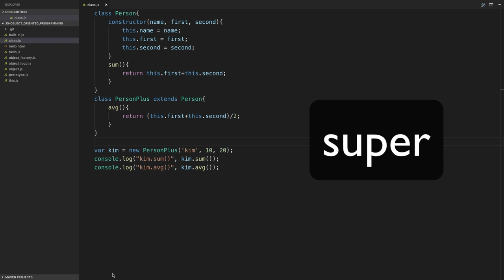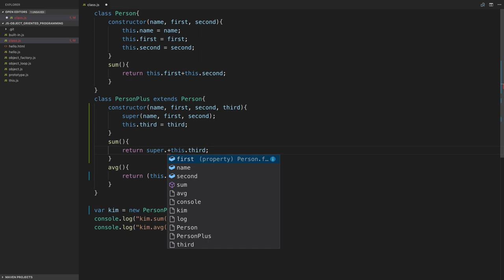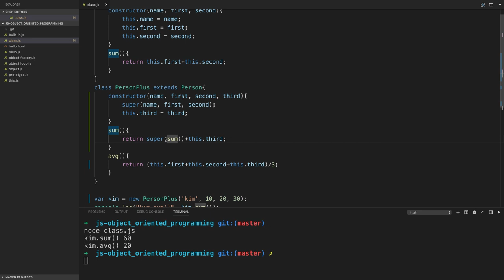JavaScript 객체 지향 프로그래밍 - 12. super